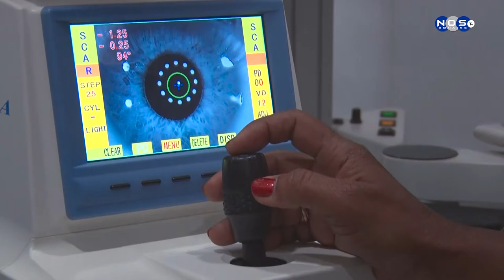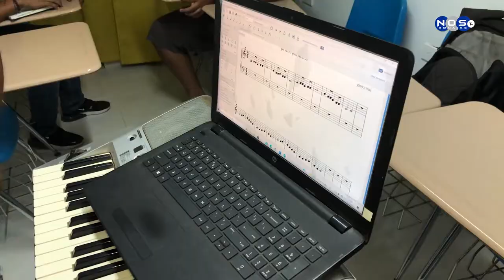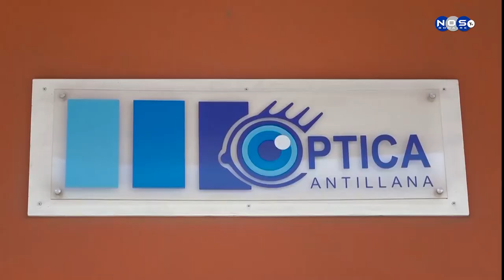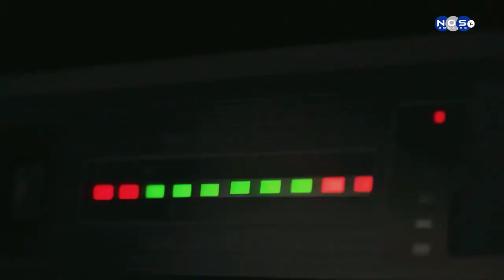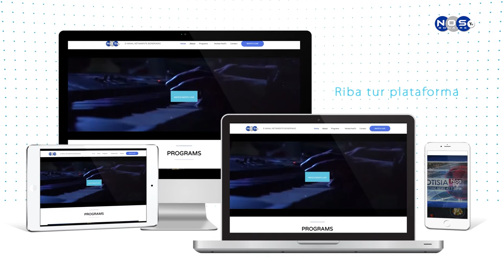Dal'e Klave Episodio 69 - Gaby Mercera